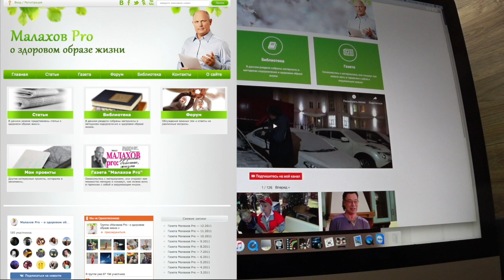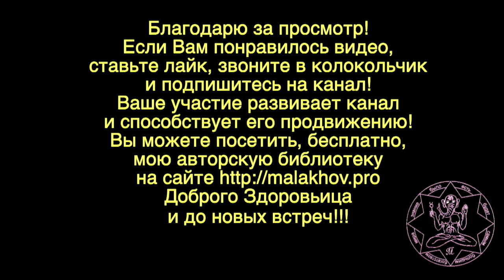КАРМА. ВОЗРАСТ. Малахов.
Карма и возраст – эти два понятия связаны друг с другом! О том, как именно они связаны – рассказано в видео.